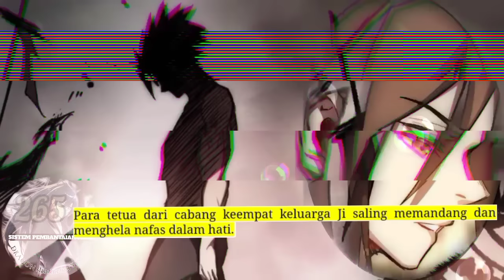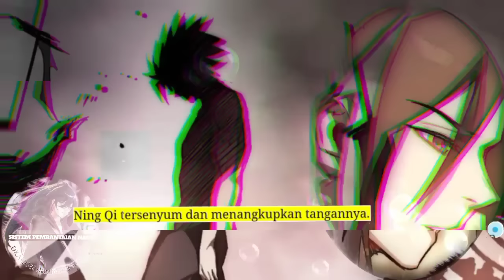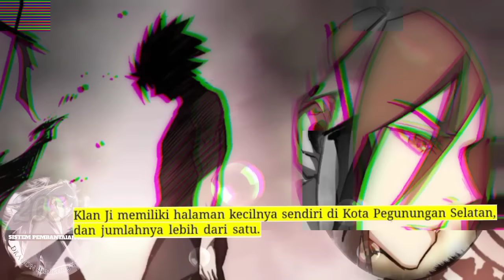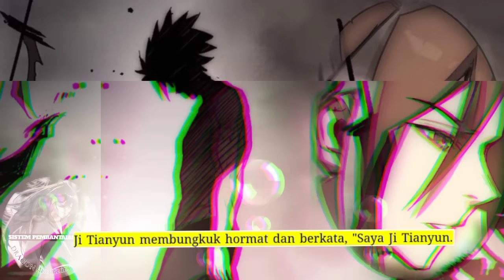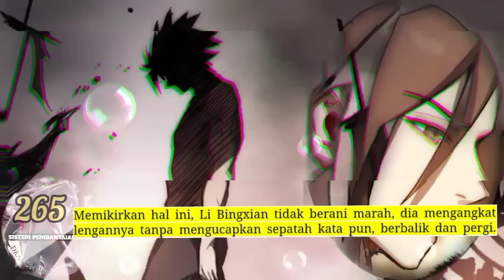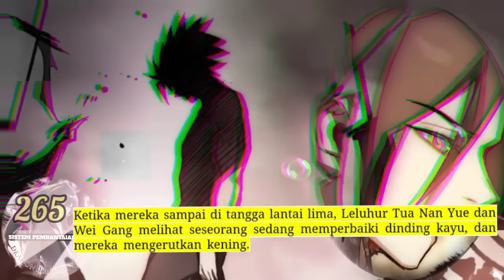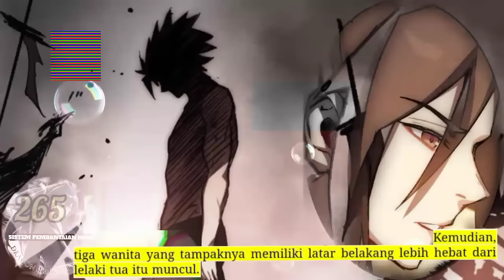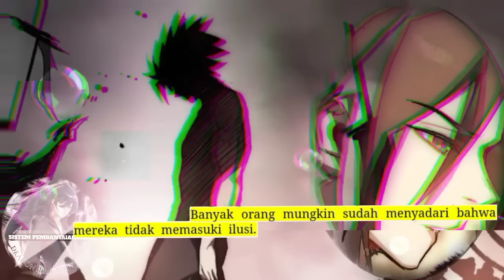Sistem P3mb4nt4i4n Naga season 265